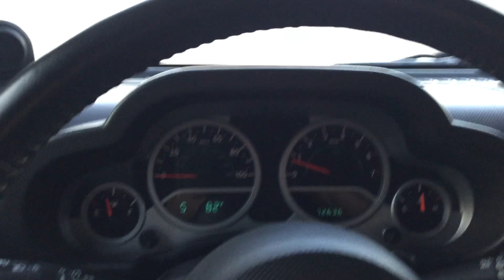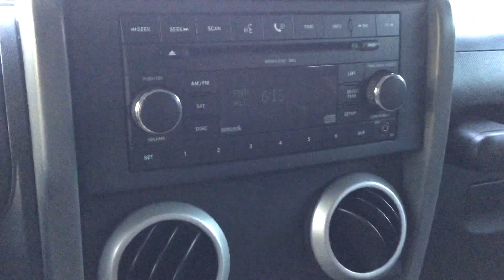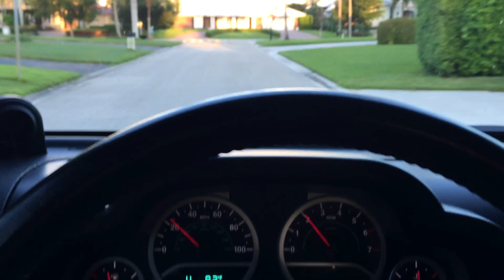2008 Jeep Wrangler Sahara 4x4 for sale by Auto Europa Naples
Offered for sale is this rugged and good looking Wrangler Sahara from Jeep, a 2008 in Black and Gray with only 72K miles.  This clean Jeep is in very good condition from front to back, and has been extremely well maintained.  It is a 4WD version, with 6-speed manual transmission, 4WD, 3-piece Hard Top with quick remove t-tops, Premium Sound, and air conditioning. Power comes from a 3.8 liter 6 cylinder putting out more than 200HP.  Inside, there are cloth bucket seats in gray, power windows,  AM/FM/SAT/CD with Bluetooth, rear fold-down seat, padded roll bars with speakers, center console, and more. This Jeep is clean, fun, and in great shape all around.